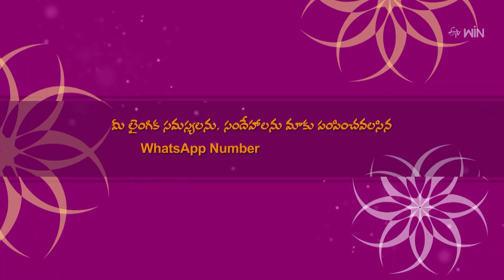If The Breast is Small, Will The Milk Flow Less in Women? | Sukhajeevanam | 20th Feb 2024 | ETV Life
రొమ్ములు చిన్నవిగా ఉంటే పాలు తక్కువగా పడతాయా ?

Dr. G. Samaram responds to the viewer's question about the effects of breast size on milk flow in women and provides additional information about it.